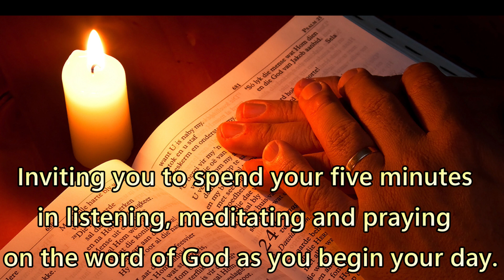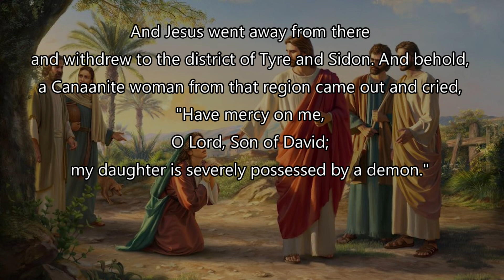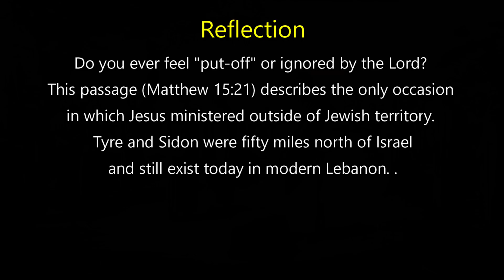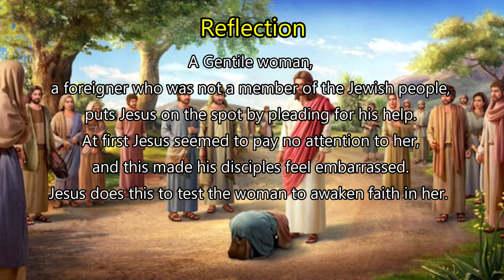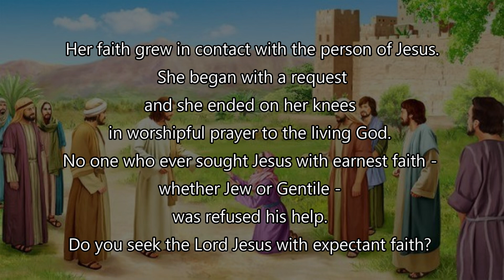Daily Gospel Reading - August 3, 2022 |[Gospel Reading and Reflection] Matthew 15: 21-28| Scripture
A reading from the GOSPEL according to St. Matthew chapter 15 verses 21 to 28
And Jesus went away from there and withdrew to the district of Tyre and Sidon. And behold, a Canaanite woman from that region came out and cried, "Have mercy on me, O Lord, Son of David; my daughter is severely possessed by a demon." But he did not answer her a word. And his disciples came and begged him, saying, "Send her away, for she is crying after us." He answered, "I was sent only to the lost sheep of the house of Israel." But she came and knelt before him, saying, "Lord, help me." And he answered, "It is not fair to take the children's bread and throw it to the dogs." She said, "Yes, Lord, yet even the dogs eat the crumbs that fall from their masters' table." Then Jesus answered her, "O woman, great is your faith! Be it done for you as you desire." And her daughter was healed instantly.

Prayer
Lord Jesus, your love and mercy knows no bounds. May I trust you always and pursue you with indomitable persistence as this woman did. Increase my faith in your saving power and deliver me from all evil and harm.
Amen